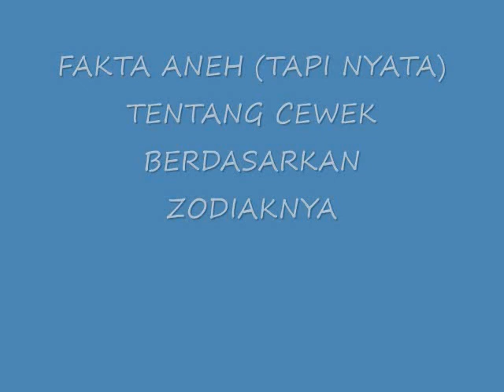TERUNGKAP!! INILAH FAKTA ANEH TAPI NYATA TENTANG CEWEK BERDASARKAN ZODIAKNYA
FAKTA ANEH (TAPI NYATA) TENTANG CEWEK BERDASARKAN ZODIAKNYA